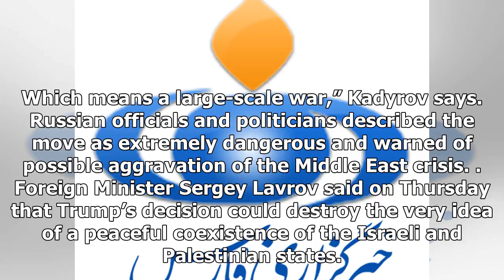News Today : Farsnews